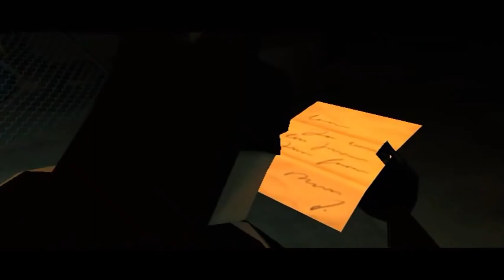VGMD DCCU "Comedy" Dub: Batman Vengeance